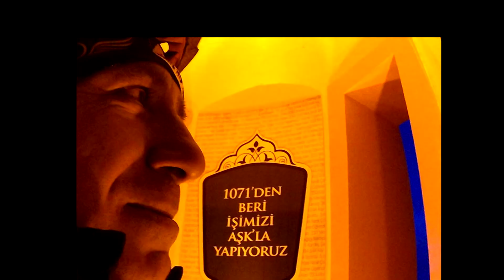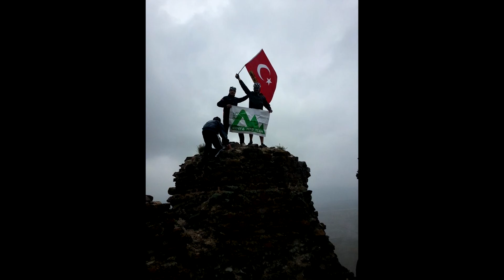KONYA MTB TEAM